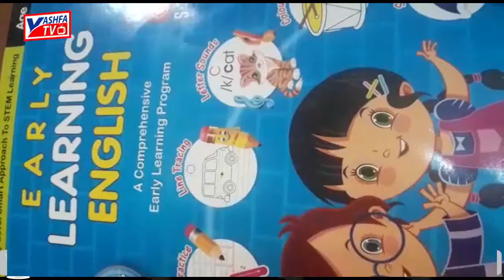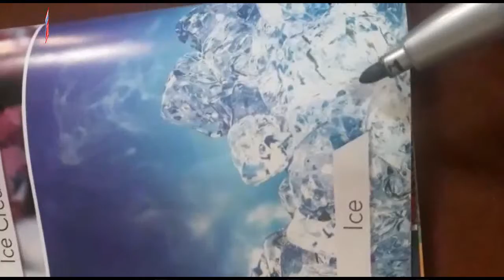DCS English PG Letter I